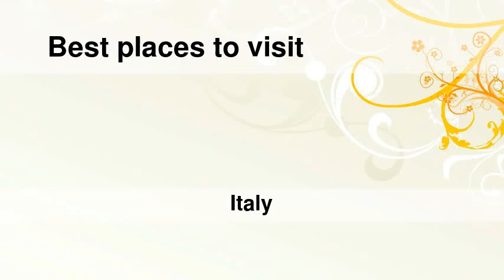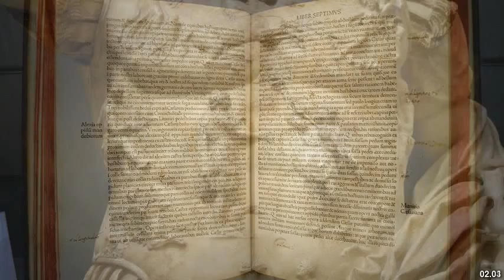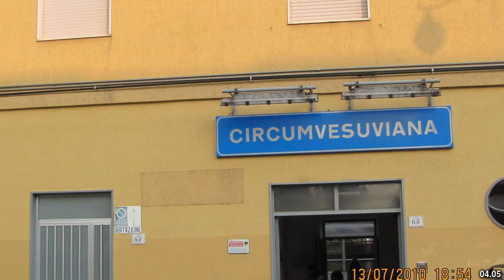Best places to visit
Best places to visit - Ottaviano (Italy) Best places to visit - Slideshows from all over the world - City trips, nature pictures, etc.